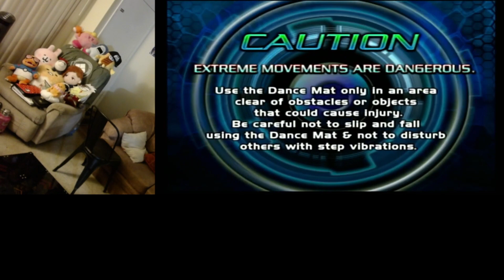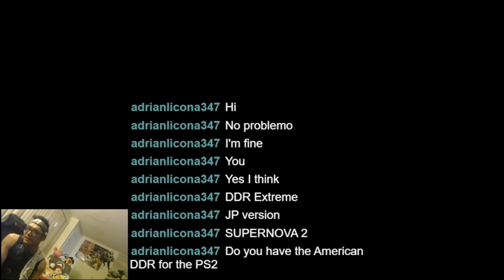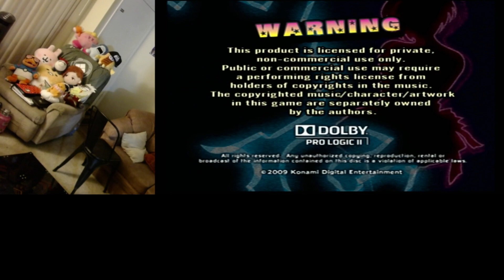DDR's 25th Birthday Stream | Dance Dance Revolution (PS2)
September 26 marks the 25th anniversary of DDR's inception into the world of gaming and legacy as a hit series. I play through several of the old PS2 titles, specifically looking for some of my favorite songs growing up and a few songs I have learned to appreciate through all of my DDR streams.